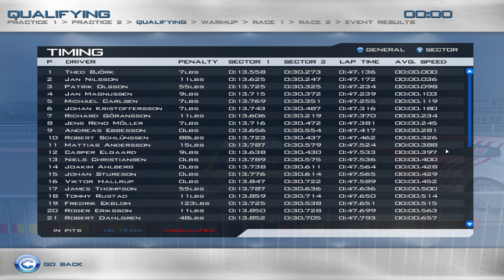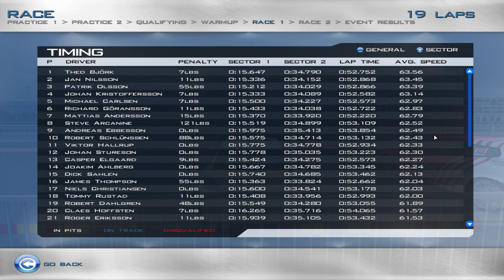Race 07 (PC) - Göteborg Race 1 [STCC 2010 Rd 7/18]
0:00 Qualifying
1:53 Starting Grid
3:16 Race 1 Start
19:45 Final Lap
20:47 Results